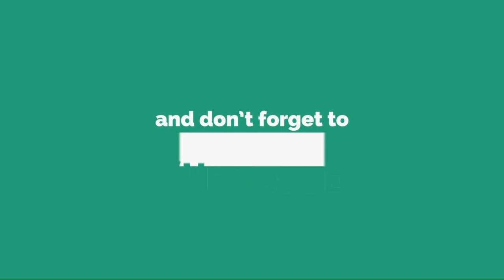トーレスが退団発表後に大台到達!「これが最後のゴールにならないように」......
今 季 限 り で ア ト レ テ ィ コ ・ マ ド リ ー 退 団 を 発 表 し て い る F W フ ェ ル ナ ン ド ・ ト ー レ ス が リ ー ガ 通 算 1 0 0 点 目 の 大 台 に 到 達 し た 。